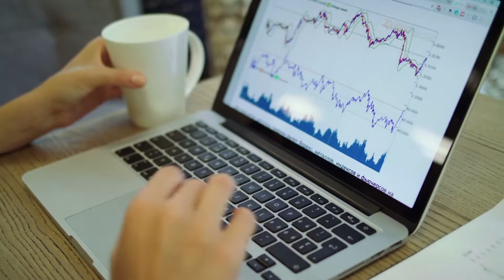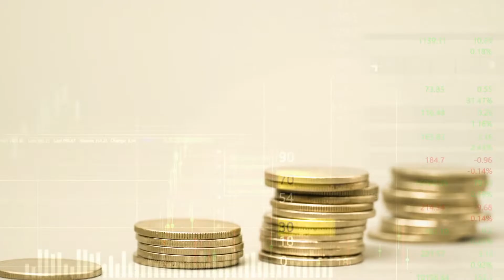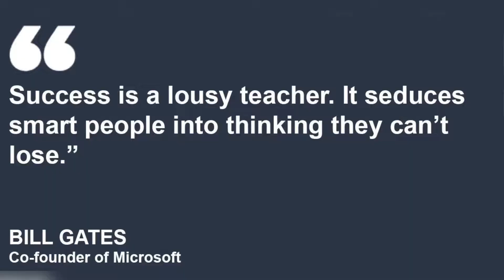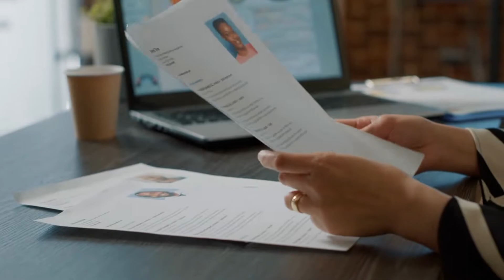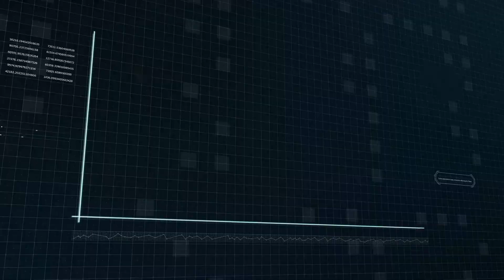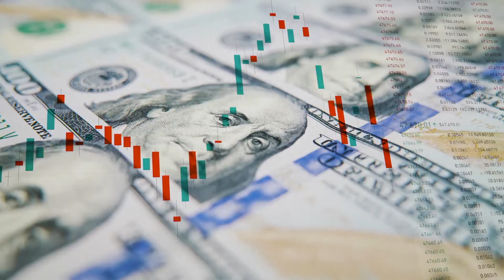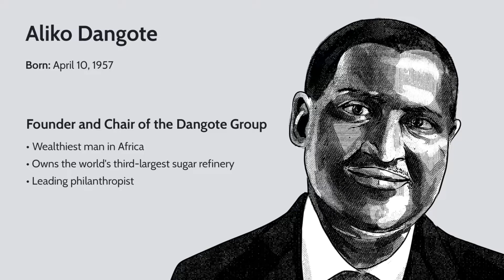DONT learn this the HARD WAY (the rich did)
Traps to avoid in life, money traps to avoid in your 20s, money trap to avoid in your 30s

Inspired by 15 TRAPS to Avoid in Life

Inspired by Joe Rogan - Avoid The Trap of Materialism If You Want To Succeed In LIFE

Inspired by How to Avoid Victimhood When Life Gets Difficult | Jordan Peterson at Cambridge

Inspired by 5 Middle Class Money Traps to AVOID

Inspired by 15 Traps Rich People Fall Into

On LuxuryMojo we will go through tangible asset, practical wisdom, billion dollar buyer and long term wealth.